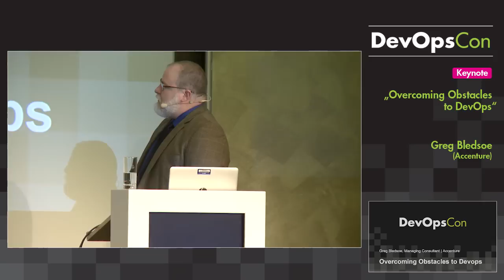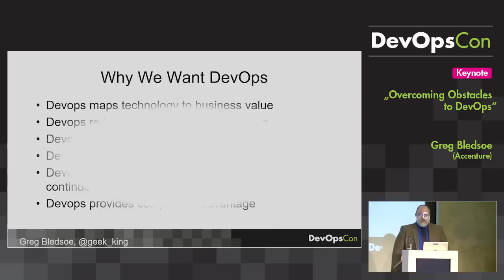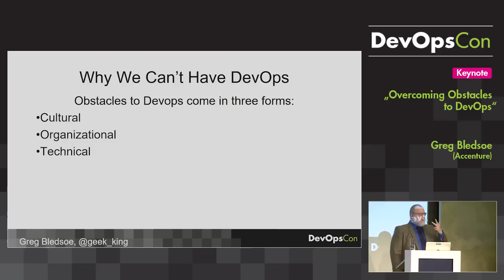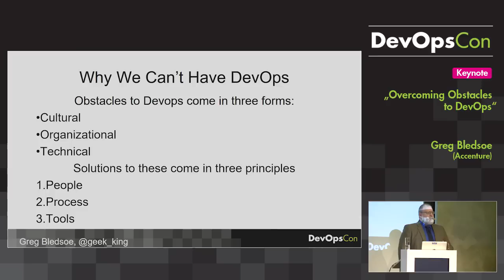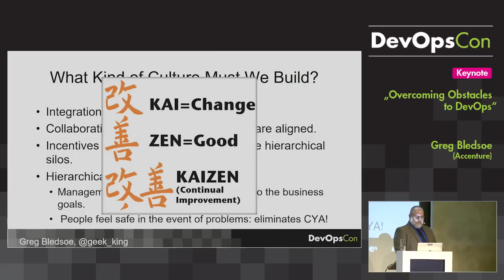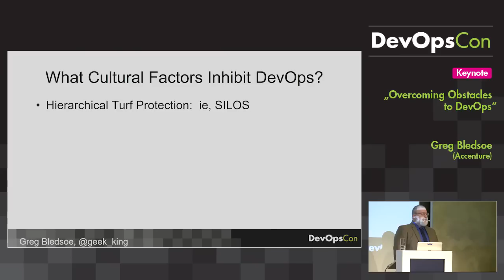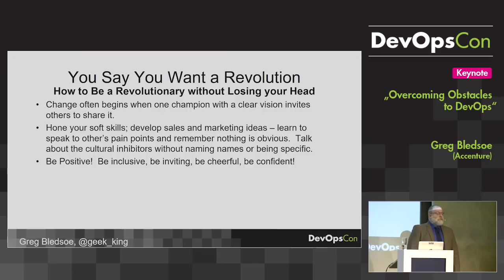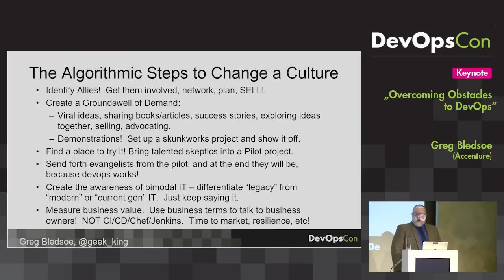DevOpsCon 2016: Overcoming Obstacles to DevOps - Greg Bledsoe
All organizations that did not originate this moment have a pre-existing culture as well as legacy technology and processes that can be more or less amenable to DevOps implementation. That organizational culture is influenced by the personalities and management styles of Executive Management, the wider culture in which the organization is situated, and the personalities of key team members at all levels of the organization. The technology in use, and more importantly, existing processes governing its deployment and development, may need to be modified or even replaced completely, and existing stakeholders with entrenched interests can throw a wrench in the works. There are several key techniques that an agent of change can implement to smooth the transition and overcome these obstacle on the way to a smoother DevOps deployment process with the re-aligned silos that are characteristic of a healthy DevOps culture.